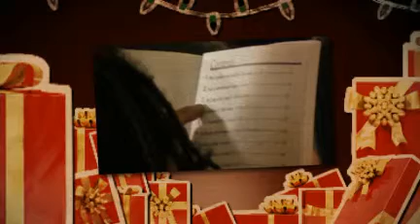Merry Christmas from Wisdom Sabbath Ministries - Plantation, Florida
- Wisdom Sabbath Ministries is located at 150 NW 46 Avenue in Plantation, Florida. Sabbath service takes place at 11 AM, with Sabbath school @ 10:30 AM.